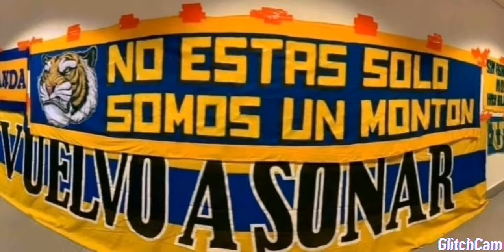VUELVO A SOÑAR